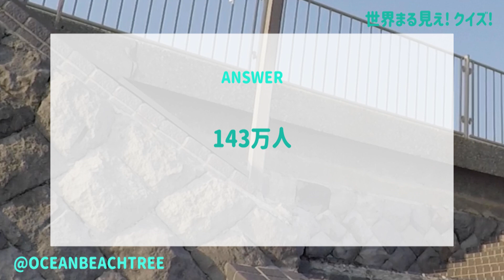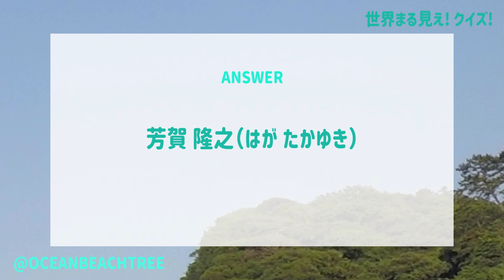世界まる見え【8月8日放送/道枝駿佑/なにわ男子】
「世界まる見え」道枝駿佑（なにわ男子）

自分の結婚式なのにリモート参加？ライオンなのにぱっつんヘアー？マジメなニュースなのにこの格好？授業中なのに隠れて料理中？スノーボードなのに板が人間？ホテルなのに水族館？子猫を温めるニワトリ？なにわ男子も驚きNYイケおじカメラマンの住処